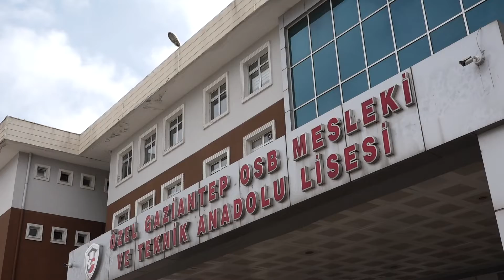KİTAP OKUYAN GENÇLERİ BİR BİR ÖDÜLLENDİRİLDİ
Gaziantep Büyükşehir Belediyesi (GBB) ile Gaziantep Kent Konseyi iş birliğinde kentteki okuma oranını artırmak amacıyla pilot bölge seçilen OSB Koleji, Mehmet Uygun Mesleki ve Teknik Anadolu Lisesi ile Hasan Ali Yücel Anadolu Lisesi’ndeki öğrenciler için düzenlenen yarışmada 1 ay içerisinde okudukları kitap sayısıyla rakiplerini geride bırakan 300 genç kitap setiyle ödüllendirildi.

Büyükşehir Belediyesi, gençlere ve çocuklara kitap okuma alışkanlığı kazandırmak ve bu aktiviteyi günlük ritüel haline getirmek için gerek dijital kütüphanesi gerekse kapı kapı dağıttığı kitaplarla yürüttüğü teşvik politikasına devam ediyor.

Bu kapsamda GBB, Kent Konseyi ile ortaklaşa hareket ederek yıl içerisinde en çok kitap okuyan 12. sınıf öğrencileri için OSB Koleji’nde ve Mehmet Uygun Mesleki ve Teknik Anadolu Lisesi’nde ödül töreni gerçekleştirdi. Gençlere okuma alışkanlığı kazandırmanın yanı sıra kültürel faaliyetlere katılımını artırmanın da hedeflendiği yarışmada, okudukları kitap sayısıyla öne çıkan öğrencilere; Nutuk, Antep Harbi’ni anlatan çalışmalar, dünya klasikleri, Türk klasikleri ve dini eserlerin yer aldığı kitap seti hediye edildi. Buna ek olarak ünlü yazarlarla buluşma fırsatını da bulacak öğrenciler için sinema ve tiyatro etkinliği de organize edilecek.

ŞAHİN: GENÇLERE BAKTIĞIMDA GELECEĞİMİZİN NE KADAR GÜÇLÜ OLDUĞUNU GÖRÜYORUM

Gaziantep Büyükşehir Belediye Başkanı Fatma Şahin, törende yaptığı konuşmada, gençlerin bu ülkenin geleceği olduğunu belirterek, her anne ve babanın isteğinin evladının çok iyi yetişmesi olduğunu söyledi.

“Gençlere bir anne gözüyle baktığım zaman büyük bir gelecek görüyorum” diyen Başkan Şahin, sözlerini şöyle sürdürdü:

“Geleceğimizin ne kadar güçlü olduğunu görüyorum. Geleceğimizin ne kadar emin ellerde olduğunu görüyorum ve geleceğimize ne kadar güvenmemiz gerektiğini görüyorum. Bence en büyük alkışı gençlerimiz hak ediyor. Okullarda doğru modeli yakalarsanız gençlerimizin başarısı da kaçınılmaz oluyor. Başarı tesadüf değildir, başarı tercihle başlar. Okul ziyaretimde gençlerin ürettiği çalışmalara baktığımızda dünyaya ne kadar faydalı amaçlar için kafa yorulduğunu görüyorum. Bu da bizlere gösteriyor ki biz doğru yoldayız. Doğru yol bizi geleceğe taşıyacak.”

GAZİANTEP’TE HER GENÇ GASMEK’LERDE İSTEDİĞİ YABANCI DİLİ ÖĞRENEBİLİYOR

Şahin, bilgi ekonomisinin bilgiyi doğru adreslerde aramak anlamına geldiğine dikkati çekerek, “Bilgiyi kullanılabilir hale getirmek çok önemli. Bunun yanı sıra gençler için yeni bir dil öğrenmek çok faydalı olacaktır. Bizler bu doğrultuda GASMEK’lerde dil eğitimleri veriyoruz. 16 çocuk başvurusuyla istediğiniz dilde sizlere eğitimler verebiliyoruz. 7 yıldır GASMEK’lerimiz hizmet veriyor. Bu süre zarfında ‘benim durumum müsait değil’ bahanesini öne süren herkese GASMEK’leri gösterdik. Geleceğin dünyası gençlerimizin dünyaya bakış açısıyla şekillenecek. O yüzden siz bizler için çok kıymetlisiniz.” diye konuştu.

TEPE: GAZİANTEPLİ GENÇLER ÇOK ŞANSLI

Tepe, “Gaziantep’in bütün ilçelerinde yüzme havuzları yapıldı. Bir şehir de şu anda İstanbul da dahil olmak üzere 13 tane havuzu olan ve tamamının halka açık olduğu başka bir şehir yok. O yüzden Gaziantepli gençlerin ne kadar şanslı olduğunu bilmesi gerekiyor. Diğer bir husus, hem salgın döneminde vatandaşlara kitap dağıttı. Bu çalışmada öğretmenlerimiz de yer alıp kapı kapı dolaştı. Bunun yanı sıra büyükşehir, bütün okullara kitaplık dağıttı, raflarına binlerce kitap dizdi.” şeklinde konuştu.

KENT KONSEYİ BAŞKANI BAYRAK: BİR KADIN YÖNETİCİ BULUNDUĞU YERİ DAHA SAKİN, DAHA GÜZEL YAPAR

Gaziantep Kent Konseyi Başkanı Dr. Samet Bayrak, öğrencilere okumaya yönelik sunulan bu imkanların Gaziantep Büyükşehir Belediyesi’nin vermiş olduğu destekle somutlaştığını aktararak, tüm Gaziantepliler adına Büyükşehir Belediyesi’ne şükranlarını sundu.

Kent Konseyi Başkanı Dr. Bayrak konuşmasının devamında şunları kaydetti:

“Bir yerde eğer bir kadın yönetici varsa orada yapılan işler daha sakin, daha güzel olur. Eğer bugün Ukrayna’da veya Rusya’da bir kadın idareci olsaydı bu savaş olmazdı diye düşünüyorum. Ben şahsınızda tüm belediye çalışanlarına ve emeklerine çok teşekkür ediyorum. Bizim kitap setlerimizin içerisinde nutuk, Antep Harbi ile ilgili eserler, dünya

klasikleri, Türk klasikleri ve dini kitaplarımız bulunuyor.”

Şehitkamil Kaymakamı Ömer Kalaylı da öğrencilere kitap okumayı sevdirmeyi amaçladıklarını dile getirerek, “Gaziantep’te kitaba teşvik için önemli çalışmalarımız var. Kitap okuyan insan iyiyi kötüden, yanlışı doğrudan ayırt edebilir. Analitik düşünce becerisi kazanır. Dünyayı en iyi şekilde tahlil eder. Bilgiyi üretir. Bilgiyi geliştirir ve geleceğe de en iyi şekilde hazırlık yapar.” ifadesini kullandı.